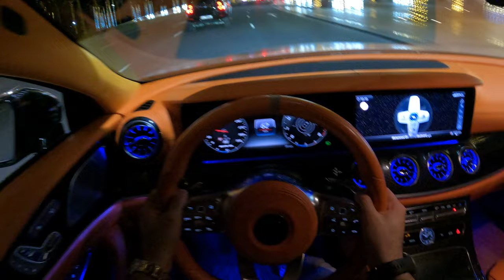night drive 2021 BRABUS CLS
2021 BRABUS Mercedes AMG CLS 43
 2021 Mercedes BRABUS CLS 43 AMG
Vehicle type:  Mercedes BRABUS CLS 43 AMG
Country of manufacture: German
KM : 58940 KM
 Engine, V
Power, hp
Model : 2021
Number of passengers: 5
Vehicle color:  Black Matt
Maximum speed: 330 km

2021 BRABUS Mercedes AMG CLS 43 Pov Night Drive